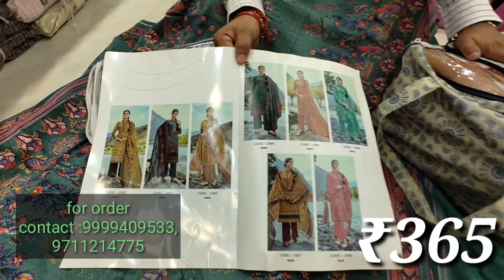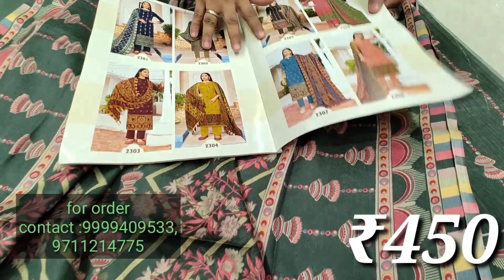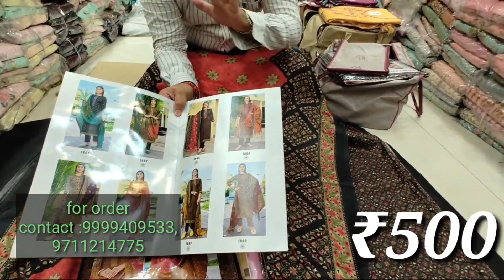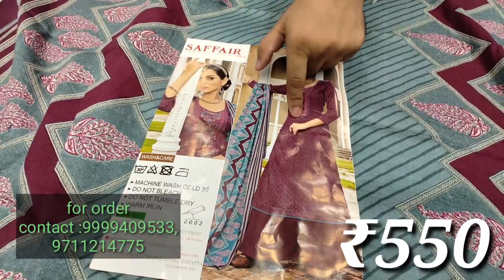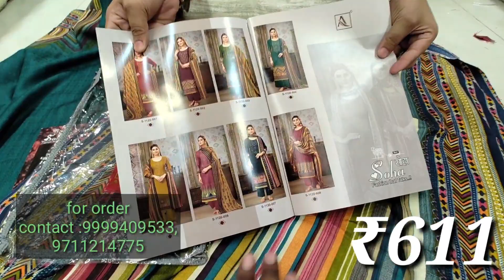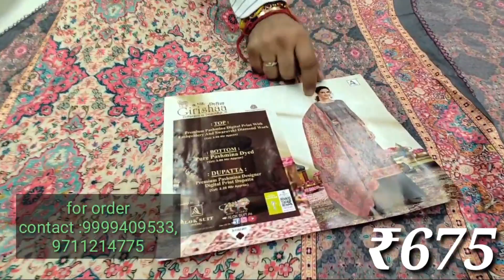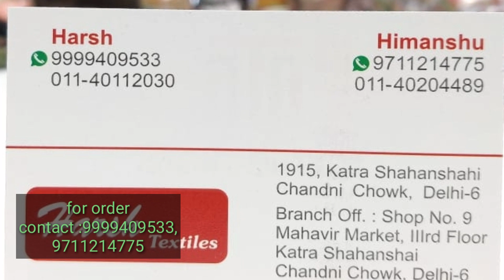Explore wholesale market part 59 | 😳 फ़ैक्टरी से ख़रीदे गर्म सूट 🤩Woollen suit Factory outlet Delhi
Shop-Detail
Textile malls
Delhi-110006
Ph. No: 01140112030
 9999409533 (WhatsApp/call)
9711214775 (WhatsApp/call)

Description

सर्दियों के लेडीज सूट, Woolen Suit Factory Rate Branded Catalogue Pashmina Suits Winter wear

woolen suit
ladies suit
woolen suits
woolen suits
suit
woolen suit neck design
pashmina suit
kashmiri suit
fancy suit
wolen suit
winter suit
winter suits
best woolen suit
woolen salwar suit
woolen suit design
woolen suit designs
ludhiana woolen suit
woolen suit ludhiana
party wear woolen suit
woolen suits online
trendy woolen suits
garam suit
woolen suits for ladies
fancy woolen suit ludhiana
designer woollen suits
pashmina suits
pashmina suit
pashmina
pashmina suits wholesale
kashmiri pashmina garam suits
pasmina suits
kashmiri pashmina suits
pashmina salwar suits market
pashmina suits wholesale market surat
peshmina suits
pashmina suit surat
mfc pashmina suits
pashmina than suits
pashmina suits 2021
pashmina shawl suits
pashmina suits price
pashmina suit ludhiana
pashmina shawl
pashmina shawls
woolen suit
woolen suits
woolen suits
catalogue woolen suits
ladies suit
designer catalogue woolen suit
woollen catalogue suits
garam suit
woollen catalogue suits wholesale
suit
latest designer woollen catalogue suits
woolen suit wholesale market in delhi
woolen suits wholesale market
woollen
pashmina suit
boutique suit
catalog suit
woolen suit
latest catalogue designer suits
kashmiri shawl
kashmiri suits
pashmina suit
kashmiri shawls
shawl
kashmiri suit
kani suit
winter suit
kashmiri pashmina suits
pashmina shawl
ladies suit,top kashmiri shawl suit
kashmiri shawl price
original kashmiri shawls
kashmiri shawls pricemarina shawl kashmiri suit 2020
pashmina shawl suits
kashmiri woolen shawl
saste suit
kashmiri shawl pashmina suits
suit
elegant handmade kashmiri shawl suits
pashmina suits
suit lot
winter ladies clothes wholesale market in delhi
garam suit wholesale market
wholesale winter clothes in delhi
winter suits wholesale in chandni chowk
wholesale pashmina suits
winter suits for ladies wholesale
ladies suit
garam suit
suit wholesale market in delhi
ladies suit
ladies suit wholesale market in delhi
pashmina suit
suit wholesale market in surat
garam suit thaan wale
surat suit manufacturer
cotton suit,garam suits
ladies suit wholesale market in surat
garam suit,branded garam suit
suit market in delhi
woolen winter kashmiri pashmina garam suits
sale waale garam suit
feri waale garam suit
garam suit ke design
garam suit
ladies suit
pashmina suit
branded garam suit
garam suit
garam suits
winter suit